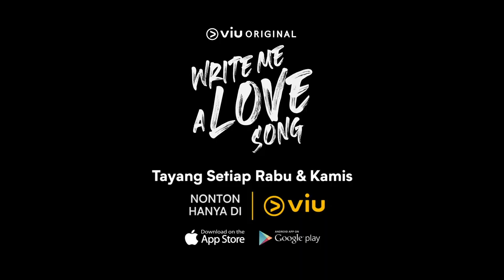Write Me A Love Song | Highlight EP05 | Viu Original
Kun menyatakan perasaannya terhadap Yogurt. Namun, Yogurt justru menjadi kecewa karena tindakan Kun ini. Demikian juga dengan Vanessa yang memperjelas hubungannya dengan Kun hanya sebatas teman kerja. Disisi lain, ternyata Chelsea menyimpan sebuah rahasia dari Kun. Apakah ini tentang perasaannya?